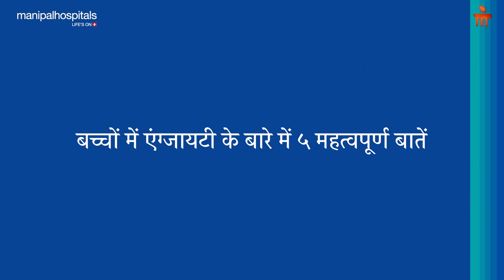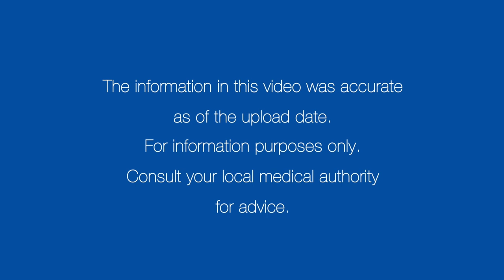बच्चों में एंग्जायटी के बारे में 10 महत्वपूर्ण बातें | Manipal Hospitals India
बच्चों में एंग्जायटी के बारे में 10 महत्वपूर्ण बातें बताएंगे मणिपाल हॉस्पिटल बैंगलुरु से, डॉ. बी कपूर।